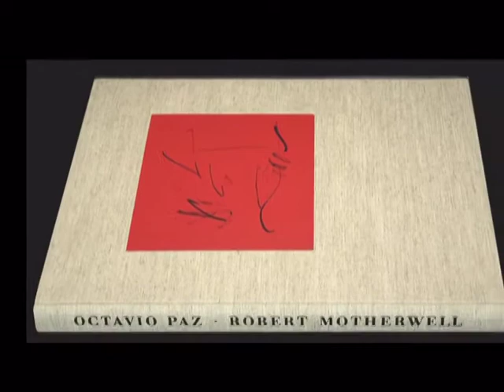8551-Octavio Paz and Robert Motherwell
Livres D' Arte from the Limited Editions Club